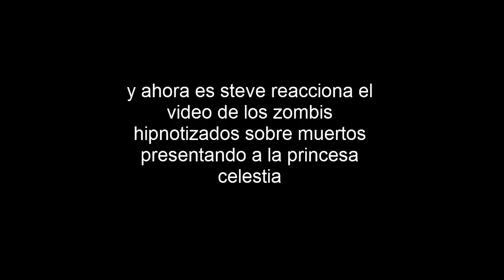steve reacciona el video de los zombis hipnotizados sobre muertos presentando a la princesa celestia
bueno amigos steve viajo al paraiso por ver la television que trajeron